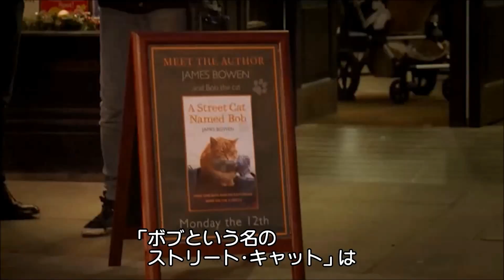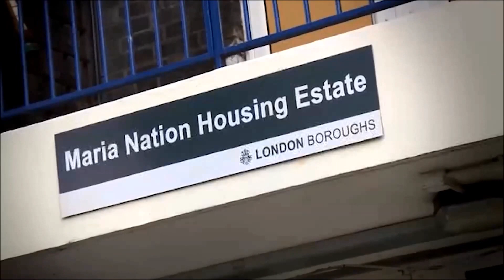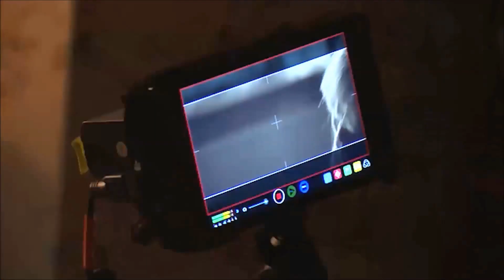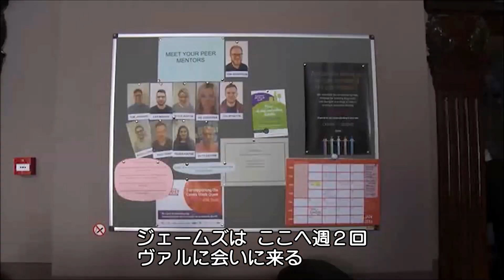『ボブという名の猫 幸せのハイタッチ』の映画の裏側メイキング映像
この度、物語を彩る魅力的なキャスト・製作陣へのインタビュー、本人（猫）役で出演したボブの撮影秘話が満載のメイキング映像が解禁された。
製作のアダム・ロルストンは、世界中にファンを持つベストセラーであるだけに、ボブと薬物依存症と闘うジェームズの描き方に苦労したと明かす。
ジェームズ役を演じたルーク・トレッダウェイは、「彼らは絶妙なバランスを保ちながらそれぞれの世界を生きてる。どちらも弱ってる時に出会って互いを支え合うようになるんだけど、その姿が前向きで美しい」と、二人の物語に心酔しきり。
ジェームズが心を通わせていくガールフレンドのベティ（ルタ・ゲドミンタス）とクリスマスを祝うシーンでは、ルークが弾き語りでその美声を披露し、演奏に聞き入るような様子のボブの姿も捉えられている。ジェームズとベティを演じたルークとルタは実生活で恋人同士ということもあり、二人の息の合った共演シーンにはぜひ注目したい。
メガホンをとったロジャー・スポティスウッド監督も、「ジェームズとボブの関わり方は人間同士よりも深い。互いを受け入れようとする様が普通とは次元が違う。ボブは普通じゃない！」と賞賛。
撮影にあたっては、本物のジェームズ・ボーエンが現場に立ち会い、キャストたちと交流しながら会話の内容や役柄について理解を深めていったという。その他、映像にはボブの代名詞ともいえるハイタッチや肩乗り姿、ジェームズに甘える愛くるしい仕草のボブが収められ、猫好きならずとも魅了されること間違いなしだ！
監督：ロジャー・スポティスウッド　『シックス・デイ』『００７／トゥモロー・ネバー・ダイ』『ターナー＆フーチ／すてきな相棒』
製作総指揮：ポール・ブレット　『英国王のスピーチ』、ティム・スミス『英国王のスピーチ』、ダミアン・ジョーンズ『マーガレット・サッチャー 鉄の女の涙』、ローラ・デイヴィソン『マニフィセント』
出演：ルーク・トレッダウェイ　『タイタンの戦い』『アタック・ザ・ブロック』、ジョアンヌ・フロガット『おみおくりの作法』「ダウントン・アビー　華麗なる英国貴族の館」（TV）、ルタ・ゲドミンタス　「ストレイン　沈黙のエクリプス」（TV）、アンソニー・ヘッド 『チャタレイ夫人の恋人』『死にゆく者への祈り』
2016年/イギリス/英語/103分/